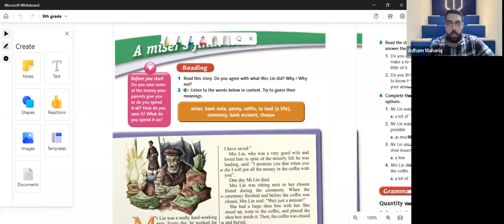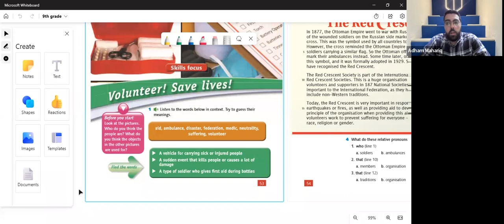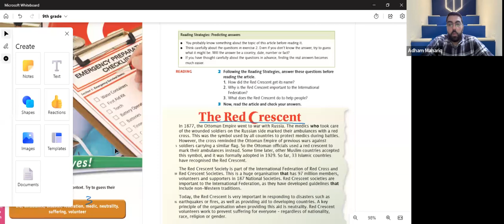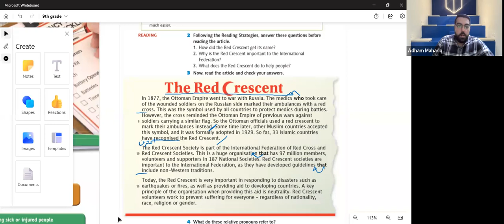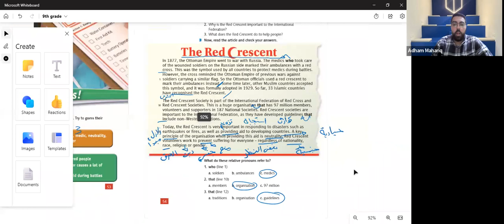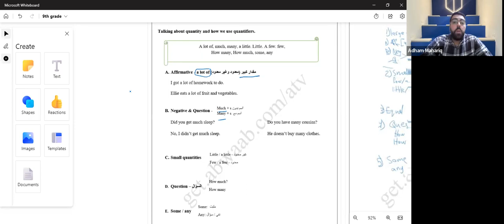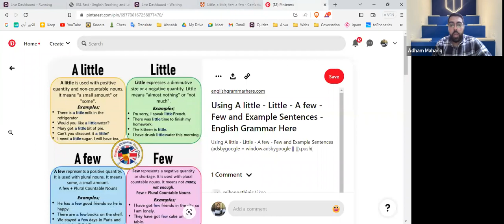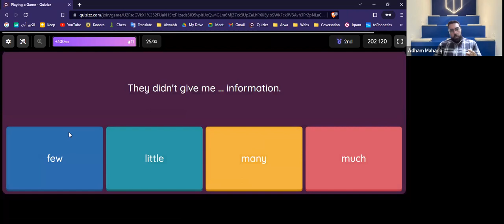مركز أبواب | انجليزي الصف التاسع | الأسبوع السابع